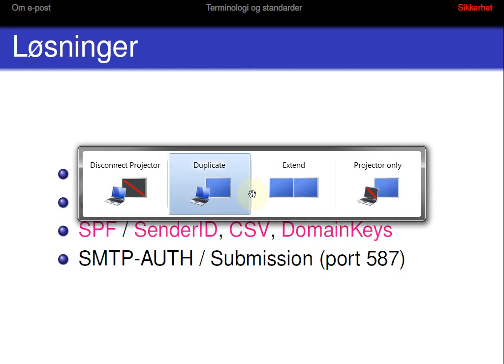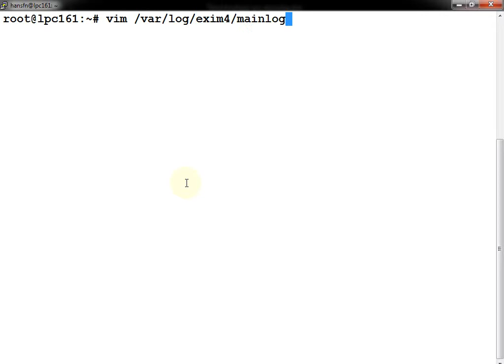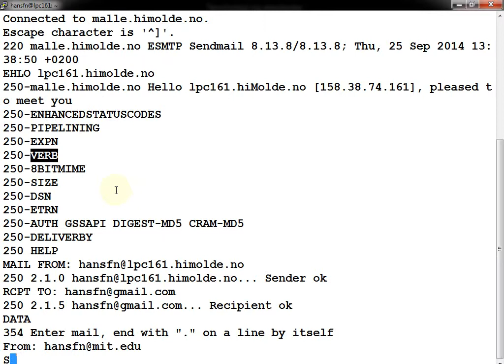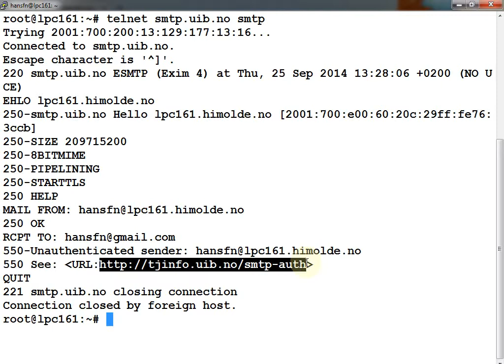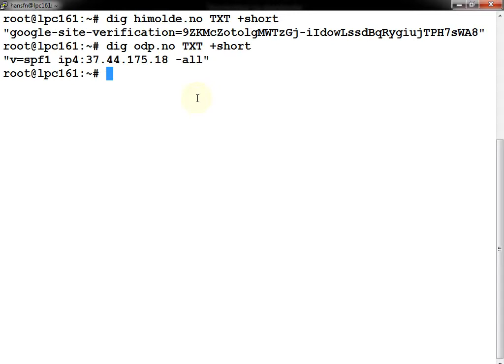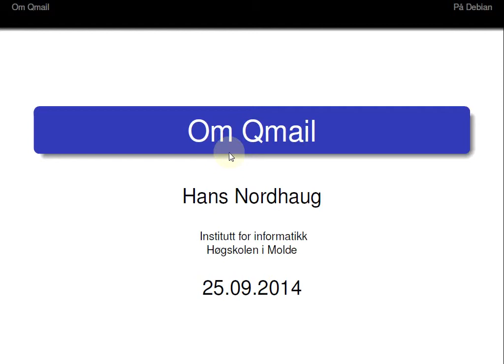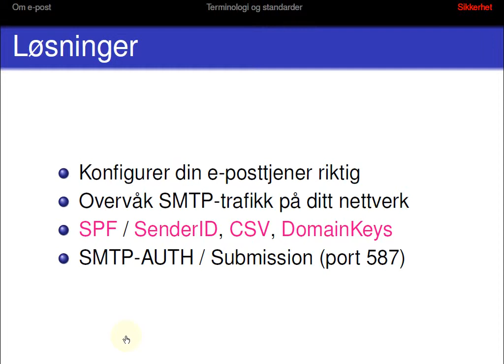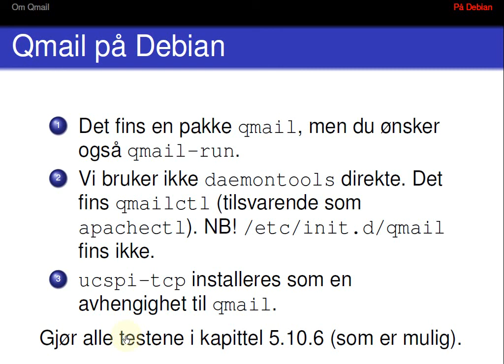110 Forelesning IBE115, 25. sep. 2014